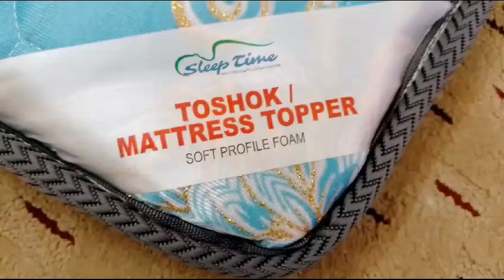Apex Toshok/Mattress Topper